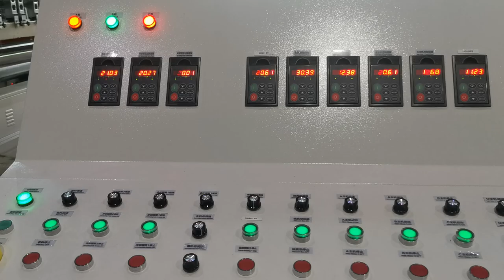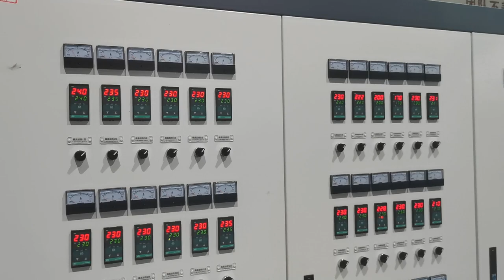Four Screws 2000mm Stretch Film Machine; máquina para stretch film; Для ручной упаковки; streç film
XHD is focus on stretch film machine production for about 20 years already. And sold to more then 60 countries all over the world. Welcome to ask if you are interested. Thanks.